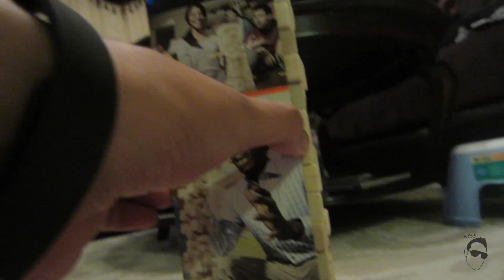HI EVERYBODY!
Laterz,  love always
Nick, Zymirah & Liam